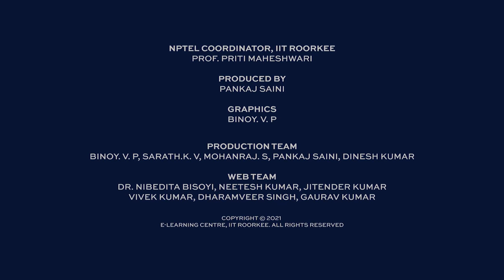Physico chemical processes for wastewater treatment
This course is essential for Engineers, considering the expectation of the Industries for wastewater pollution control in their premises to comply with newer and more stringent laws and acts that are being enforced in India and globally. This course introduces the principles and physicochemical methods to control wastewater pollution. The course will be presented in a logical manner with several numerical problems and case studies so that the students may adequately understand the subject and apply the knowledge after their graduation in industry and higher studies. The topics to be covered include (but not limited to): Physical treatment, pre-treatment, solids removal by setting and sedimentation, aeration, filtration, centrifugation, coagulation and flocculation; Adsorption and ion-exchange; Membrane processes; Advanced Oxidation Processes.